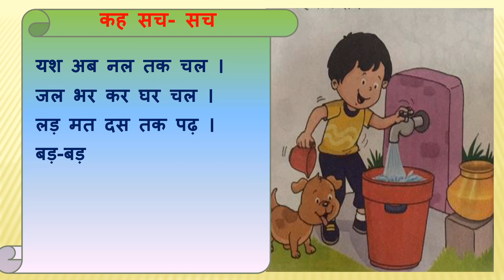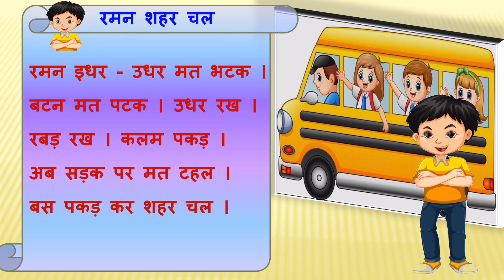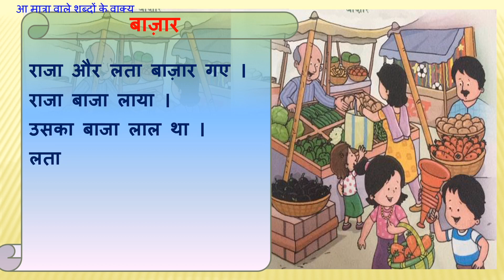Hindi- Reading Practice ( पढ़ने का अभ्यास) Amatrik Va Aamatrik Shabdon Ke Vaaky.